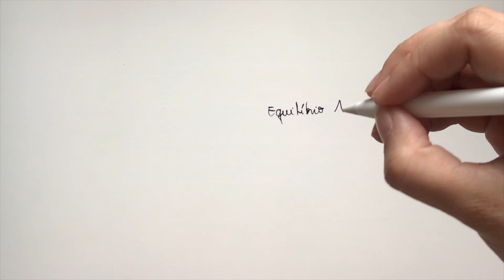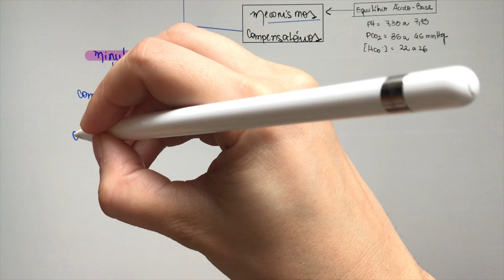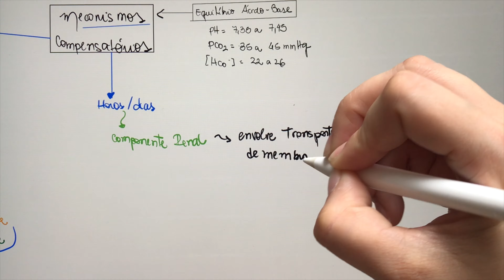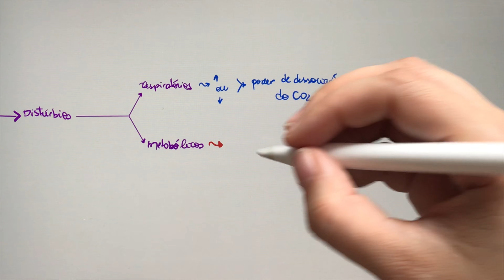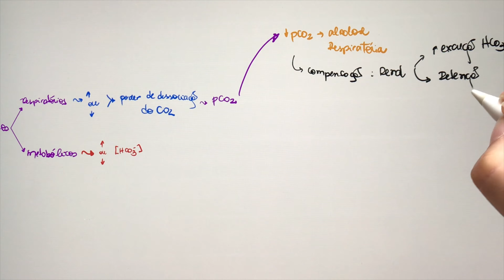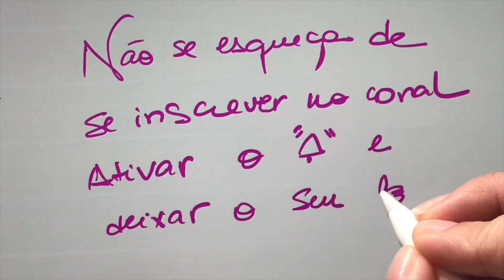Fisiologia - Equilíbrio ácido-base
Mecanismos compensatórios:
0:35 - Sistema tampão (instantâneo)
2:15 - Componente respiratório (minutos)
4:42 - Componente renal (hora a dias)

Distúrbios no Equilíbrio:
05:45 - Distúrbios respiratórios - alcalose e acidose respiratória
07:15 - Distúrbios metabólicos -  alcalose e acidose metabólica